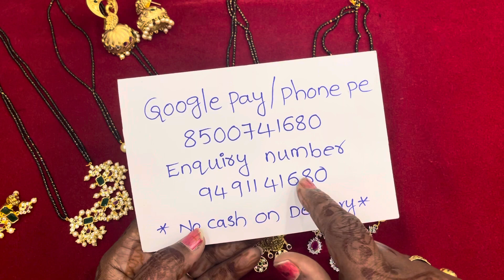black beeds combo with best price in madhu collection Khammam.9491141680